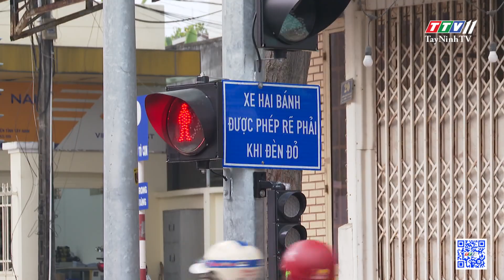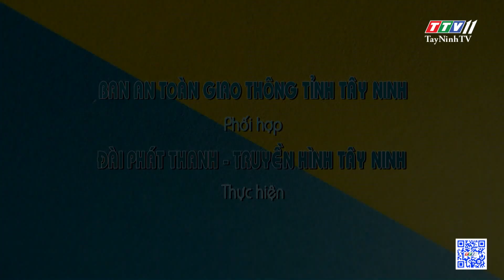Tăng cường bảo đảm trật tự an ATGT, chống ùn tắc giao thông | AN TOÀN GIAO THÔNG | TayNinhTV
Nhằm nâng cao nhận thức của cán bộ, đảng viên, viên chức, đoàn viên, hội viên, chính quyền các cấp, các ngành và nhân dân về ý nghĩa và tầm quan trọng của công tác bảo đảm trật tự, an toàn giao thông (TTATGT) và chống ùn tắc giao thông. Tạo chuyển biến mạnh mẽ đối với công tác bảo đảm TTATGT; phấn đấu giảm số thương vong do tai nạn giao thông mỗi năm từ 5% đến 10%, hướng tới năm 2030 giảm ít nhất 50% số người bị chết và bị thương do tai nạn giao thông đường bộ so với năm 2020.
Đẩy mạnh ứng dụng các thành tựu khoa học công nghệ tiên tiến trong lĩnh vực bảo đảm TTATGT, chống ùn tắc giao thông, tiến tới xây dựng xã hội có hệ thống giao thông an toàn, thông suốt, thuận tiện, hiệu quả và thân thiện môi trường.
UBND tỉnh vừa có Kế hoạch thực hiện Nghị quyết số 48/NQ-CP ngày 5.4.2022 của Chính phủ về tăng cường bảo đảm trật tự, an toàn giao thông và chống ùn tắc giao thông giai đoạn 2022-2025
Cụ thể UBND tỉnh yêu cầu Công an tỉnh nghiên cứu, chủ động đề xuất đa dạng hóa phương thức tuyên truyền về hoạt động bảo đảm TTATGT của lực lượng công an nhân dân trên mạng xã hội để theo kịp với xu hướng phát triển hiện nay, kịp thời tuyên truyền, định hướng dư luận.
Huy động tối đa lực lượng, trang thiết bị, phương tiện tăng cường tuần tra, kiểm soát và xử lý nghiêm các vi phạm quy định về TTATGT, trong đó ưu tiên xử lý hành vi điều khiển phương tiện vi phạm về nồng độ cồn, ma tuý, chất kích thích, phần đượ làn đường, tốc độ, sử dụng điện thoại di động, không thắt dây an toàn khi ngồi ăn ô tô, không đội mũ bảo hiểm khi đi mô tô, xe máy, vi phạm quy định về an toàn, kỹ thuật và tải trọng phương tiện. Bố trí lực lượng thường xuyên tuần tra trên các tuyến đường trọng điểm, vào những giờ cao điểm.
Tăng cường công tác tuần tra, kiểm soát xử lý các trường hợp người dân Campuchia khi sang Việt Nam điều khiển phương tiện vi phạm Luật Giao thông đường bộ của Việt Nam; sử dụng kết quả thu được từ các phương tiện, thiết bị kỹ thuật để phát hiện vi phạm hành chính và xử phạt vi phạm hành chính.
Tiếp tục ứng dụng khoa học công nghệ để nâng cao hiệu quả công tác tuần tra, kiểm soát, xử lý vi phạm, phòng ngừa tai nạn giao thông, chống ùn tắc giao thông, điều tra, giải quyết tai nạn giao thông gắn với phòng, chống tội phạm của lực lượng công an nhân dân